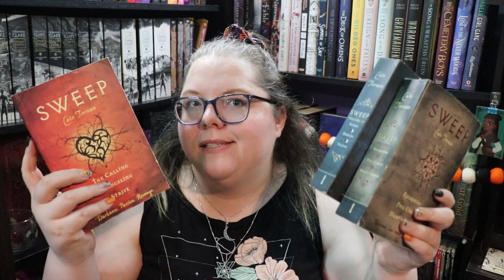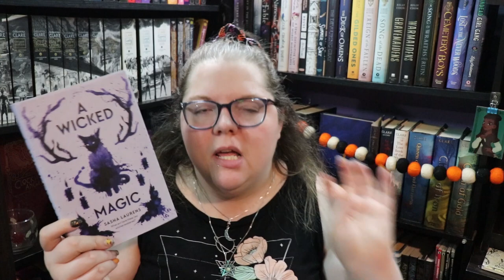An unrealistic October TBR | 31 Books of October!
Hi Friends! It's SpookyMonth and I am HERE FOR IT! Let me know if you've read any of these spooky books and let me know if you liked them.

Next Live Productivity Sprints - October 1st @8:00 pm EST
Next Authortube Chat - October 19th @6:30pm EST on my Channel
Current Authortube Chat book club pick - The Girl From The Well - Rin Chupeco

🌎SOCIAL MEDIA🌏
Instagram: @jlw_writes & @jlw_plans & @worldwidewriteathon

💌SNAIL MAIL:💌
Jessica Williamson